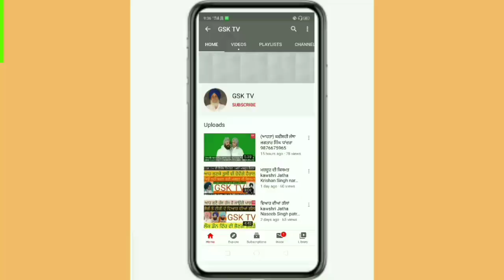ਕਵੀਸ਼ਰੀ ਕਲਾ ਮੰਚ (ਭਾਗ-29) ਮੁਲਾਕਾਤ ਕਵੀਸ਼ਰੀ ਜੱਥਾ ਪਾਠਕ ਭਰਾ ਧਨੌਲੇ ਵਾਲੇ PATHAK BROTHER (EPISODE 29)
ਚੈਨਲ ਤੇ  ਤੁਹਾਡਾ ਤਹਿ ਦਿਲੋਂ ਸਵਾਗਤ ਹੈ ਜੀ ਸਾਡੇ ਵਲੋਂ ਬੇਨਤੀ ਹੈ ਜੀ ਸਾਡੀ ਹਰੇਕ ਵੀਡੀਓ ਅਖੀਰ ਤੱਕ ਜਰੂਰ ਵੇਖਿਆ ਕਰੋ ਜੀ
ਕੋਈ ਤਰੁੱਟੀ ਹੋਵੇ ਉਹ ਵੀ ਜ਼ਰੂਰ ਦੱਸਣਾ
ਜੇ ਸਾਡੀਆਂ ਵੀਡੀਓ ਵਧੀਆ ਲੱਗਣ ਤਾਂ ਲਾਈਕ, ਸ਼ੇਅਰ, ਕਮੈਂਟ ਵੀ ਜ਼ਰੂਰ ਕਰਦਿਉ ਜੀ ਤੇ ਚੈਨਲ ਸਬਸਕ੍ਰਾਈਬ ਕਰਨਾ ਨਾ ਭੁੱਲਣਾ ਜੀ ਬਹੁਤ ਬਹੁਤ ਧੰਨਵਾਦ ਜੀ kavishr
GSK TV
ਮੁਲਾਕਾਤ ਕਵੀਸ਼ਰੀ ਜੱਥਾ ਪਾਠਕ ਭਰਾ ਧਨੌਲੇ ਵਾਲੇ

ਐਂਕਰ ਲਖਵੀਰ ਸਿੰਘ ਤਖਤੂਪੁਰਾ

ਕੈਮਰਾ ਮੈਨ ਮਨਿੰਦਰ ਸਿੰਘ ਸੈਦੋਕੇ

ਵਿਸ਼ੇਸ਼ ਧੰਨਵਾਦ ਜੀ ਐੱਸ ਕੇ ਟੀਵੀ  all teem

facebook page GSK TV
YouTube Channel GSK TV

ਪ੍ਰੋਗਰਾਮ ਦਾ ਹਿੱਸਾ ਬਣਨ ਲਈ ਇਹਨਾਂ ਨੰਬਰਾਂ ਤੇ ਸੰਪਰਕ ਕਰ ਸਕਦੇ ਹੋ 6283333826